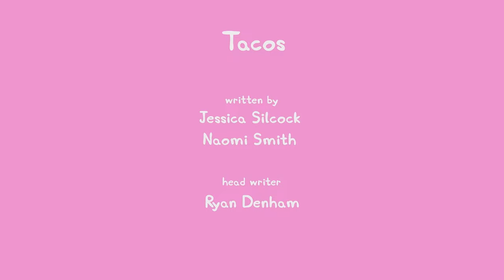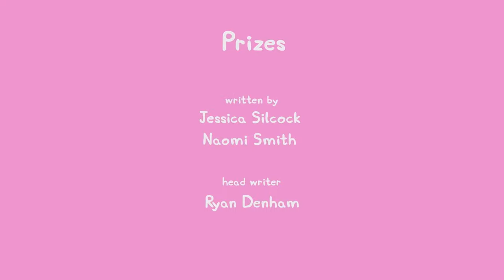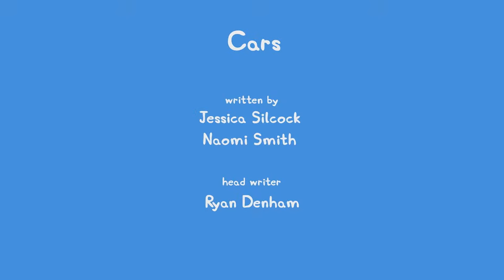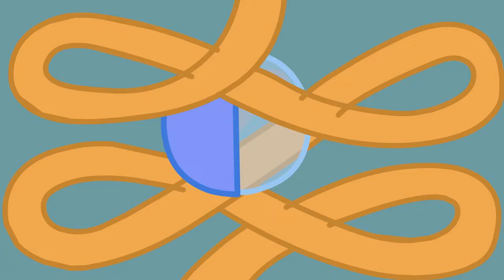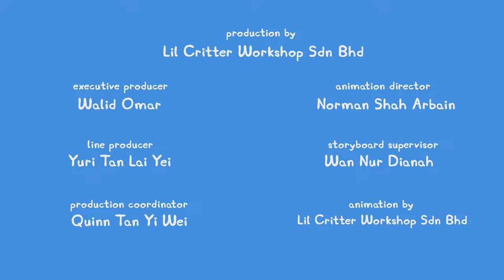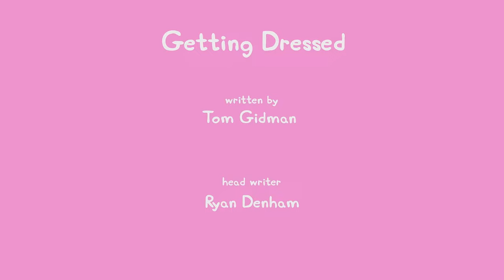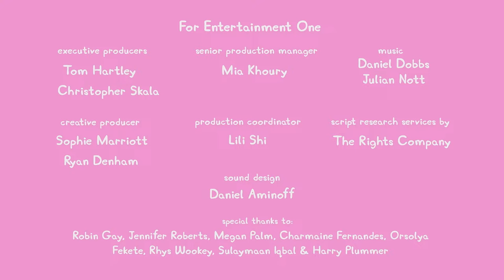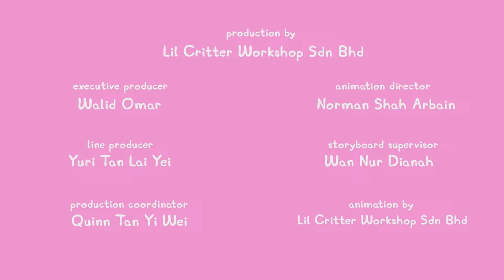🔴 LIVE PEPPA PIG TALES SEASON 1 🐷 NEW PEPPA PIG EPISODES 🐽 PEPPA PIG TALES